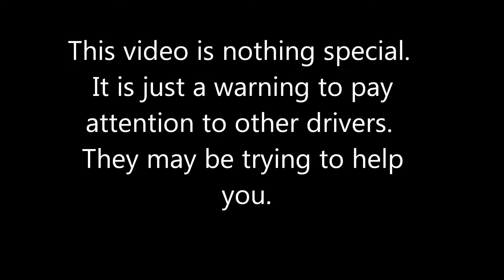Just trying to help...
Not a great video I know, but it has a point.
A couple street racers may have gotten busted.  If only they paid more attention...